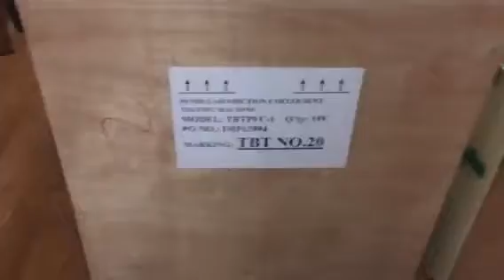Delivery of Concrete Test Hammer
PROCEQ